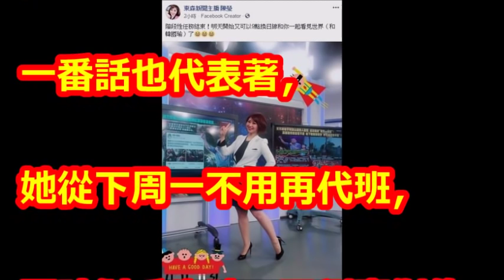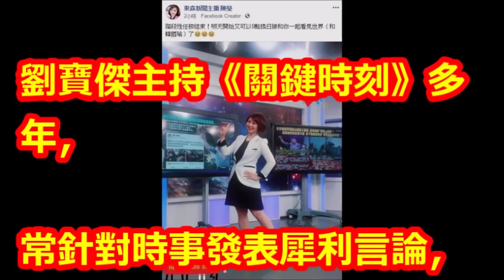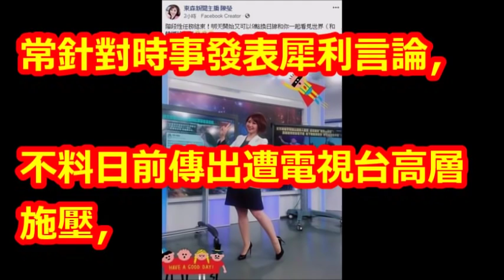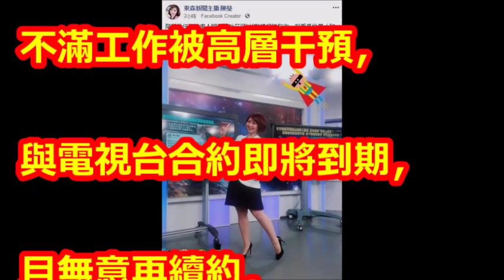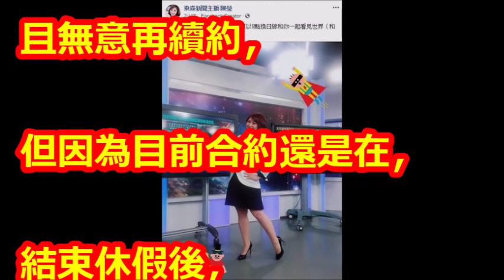劉寶傑回歸《關鍵時刻》時間點曝光！ 陳瑩宣布：階段性任務結束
【相關視頻】